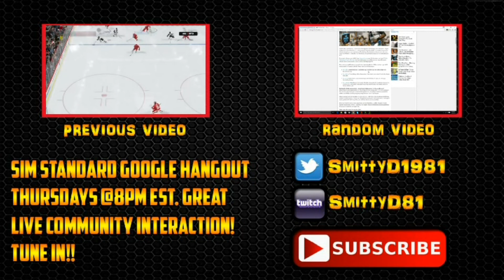TBT NCAA Football Dynasty With EA or 2K?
Hey everyone, getting a Throwback dynasty series started using either NCAA Football 08 or NCAA Football 2K3. Uploads for this will be on Thursdays & Saturdays.

Tune in every Thursday night, 8pm EST for The Sim Standard hangout. Either will be here or the following channels: